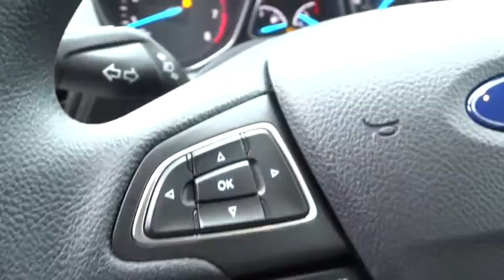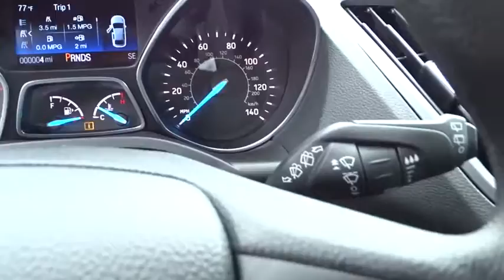2018 Ford Escape Wilson, Rocky Mount, Goldsboro, Tarboro, Greenville, NC EC83179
Oxford White New 2018 Ford Escape available in Wilson, North Carolina at Lee Ford Lincoln. Servicing the Rocky Mount, Goldsboro, Tarboro, Greenville, NC area.

4170 Raleigh Road Parkway West